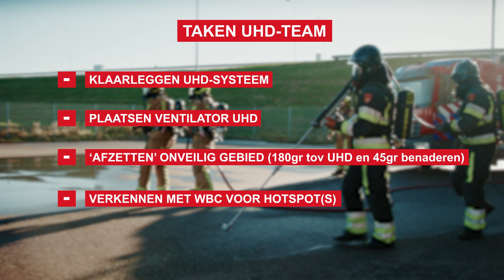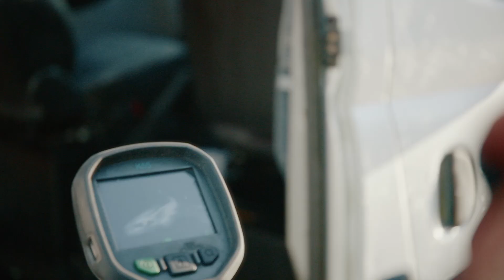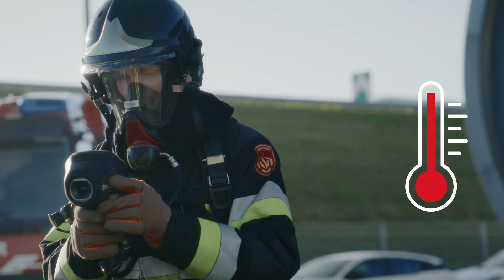Instructiefilm - UHD Blussing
In 2024 is er door het NIPV, in gezamenlijkheid met de BITET-werkgroep, een onderzoek gedaan naar de toepasbaarheid van Ultra Hoge Druk-blussystemen (UHD) bij accubranden in elektrische personenvoertuigen. Bij een brand met een elektrisch voertuig zijn er een aantal belangrijke aandachtspunten. Deze gelden met name voor de eerste, en vaak enige, autospuit die voor een autobrand gealarmeerd wordt.

Vanuit de BITET-groep wordt wel benadrukt dat uit laten branden en onderdompelingstechnieken, afhankelijk van diverse factoren, ook nog steeds geschikte inzettactieken zijn voor dit soort incidenten. Als daarna wordt opgeschaald en een UHD-team ter plaatse komt, dan heeft de lokale autospuit in dat optreden ook een rol. Deze zaken worden helder uitgelegd in deze instructiefilm.

For English subtitles: go to Settings, Subtitles and choose English